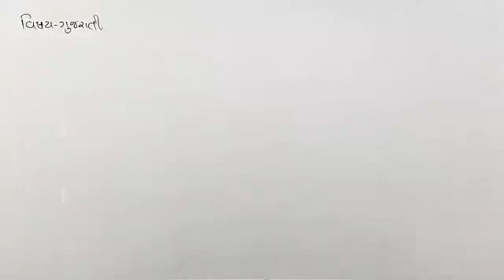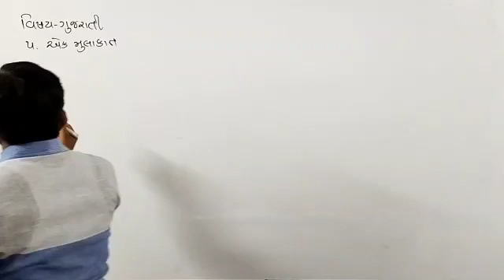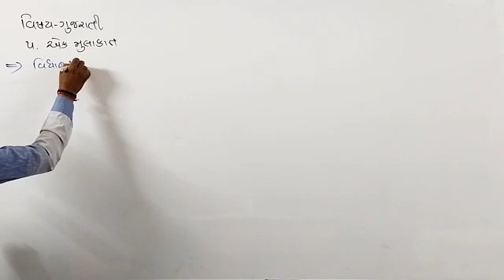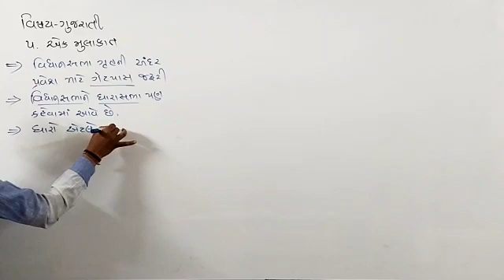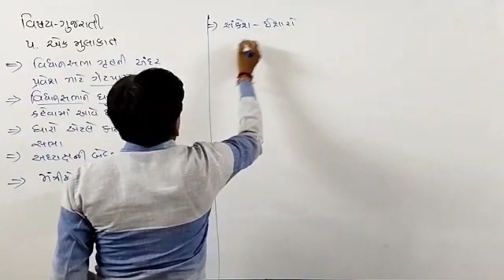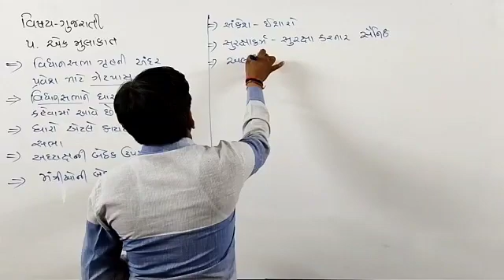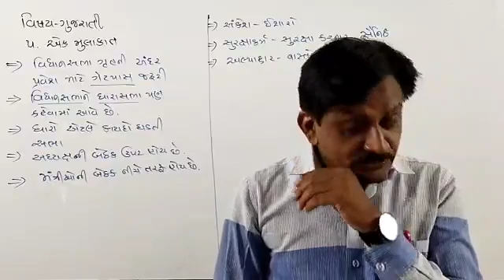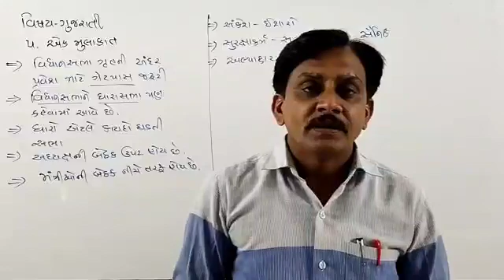ધોરણ ૮ ગુજરાતી ગદ્ય ૫ ભાગ ૨